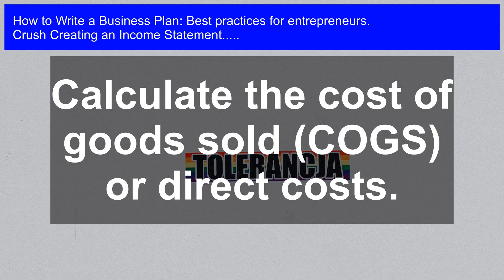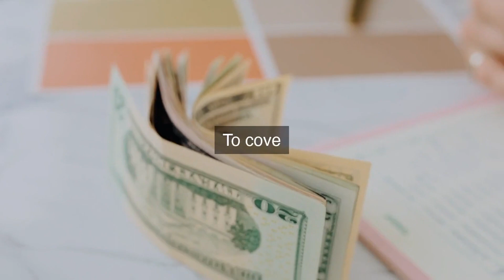Crafting a Winning Business Plan: How to Create an Income Statement for Entrepreneurs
Creating an Income Statement: Want to create a business plan that attracts investors and drives success? Start with a solid income statement! In this video, we'll show you how to craft a winning income statement that showcases your company's financial potential. From understanding revenue streams to predicting expenses, we'll walk you through the best practices for entrepreneurs. Learn how to create a clear and compelling financial picture that will leave a lasting impression on investors and stakeholders. Don't let a poorly written income statement hold you back from achieving your business goals. Watch now and take the first step towards writing a business plan that drives results!